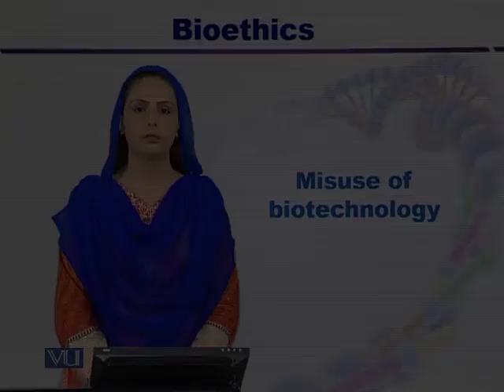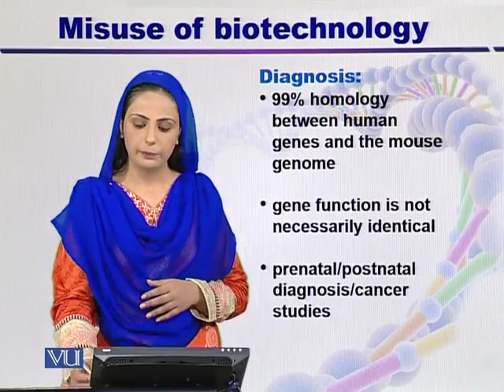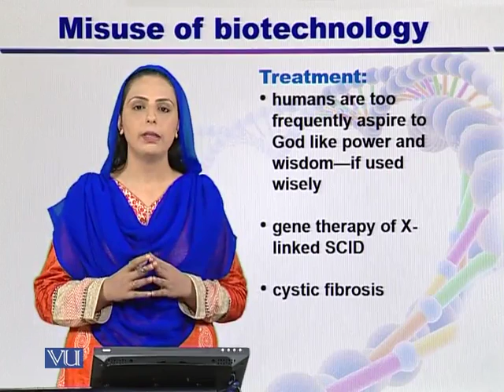BT605_Topic031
BT605 - Biosafety and Bioethics
Topic: 31